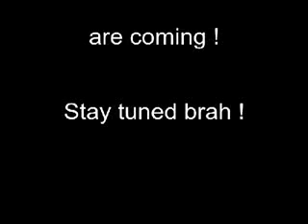Fitness motivation TEEN KILLS CHEST